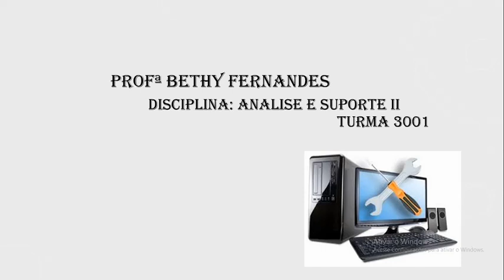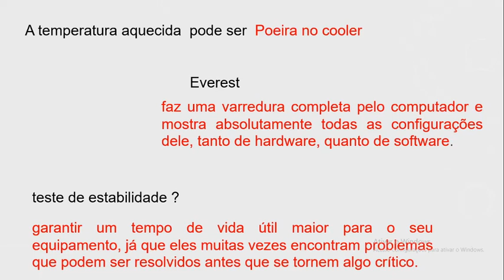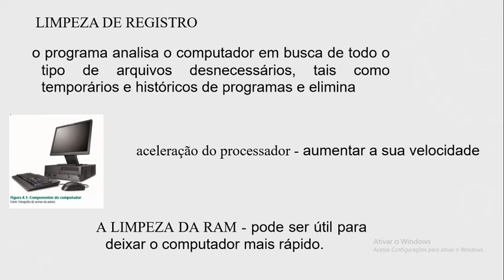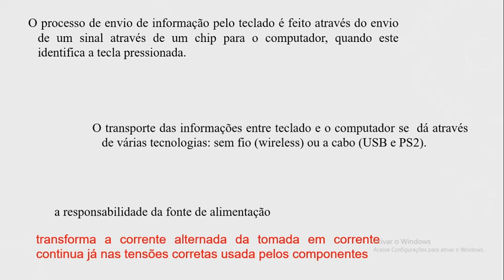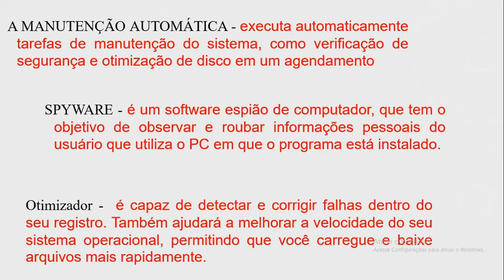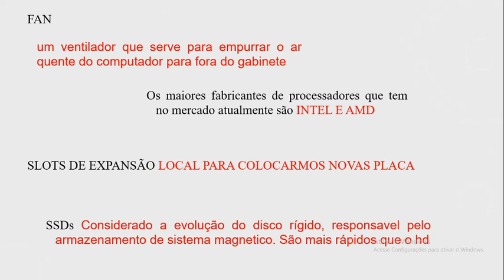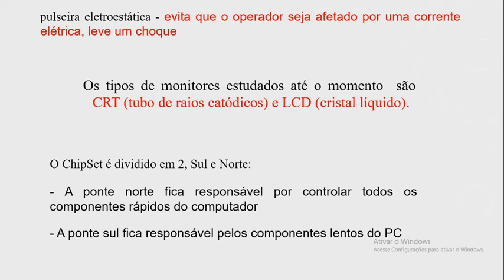AULA 8 ANALISE E SUPORTE II 3001 2º BIMESTRE - 03/07/20